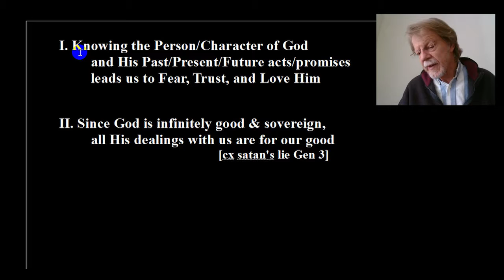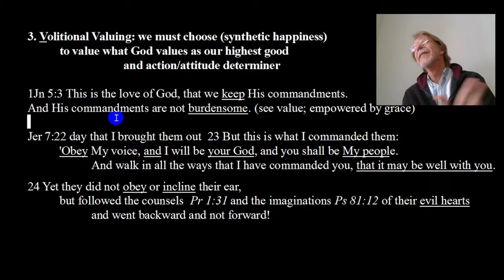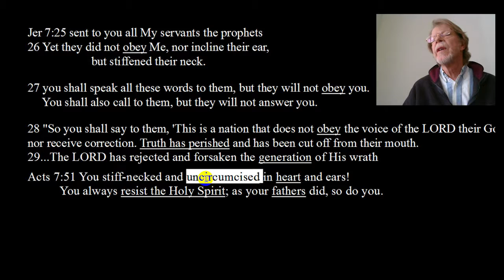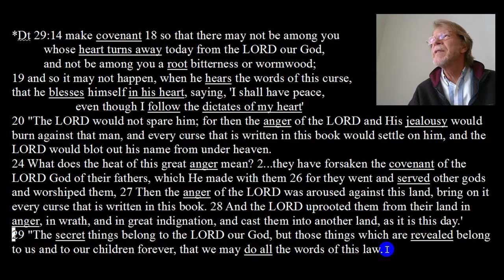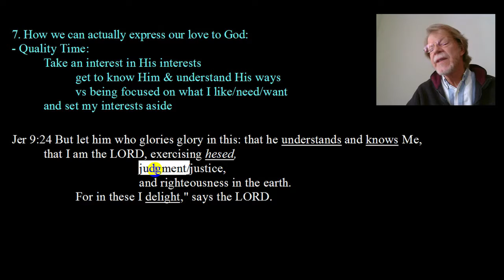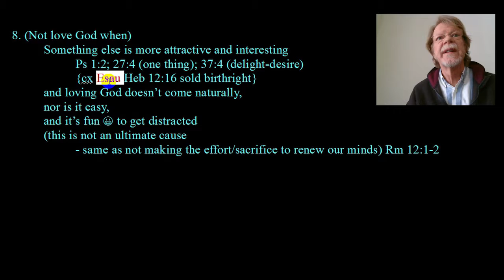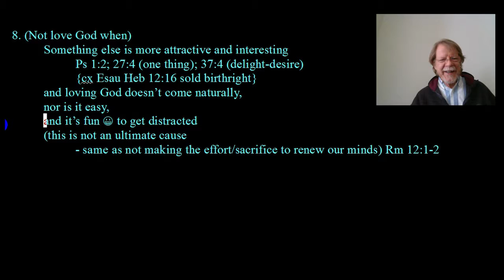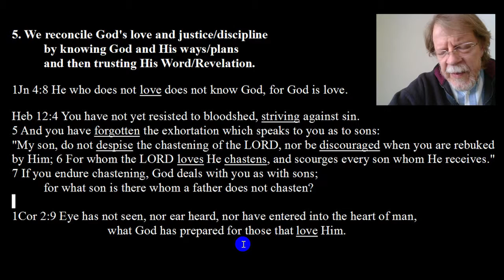Loving a Fearsome God Part 5